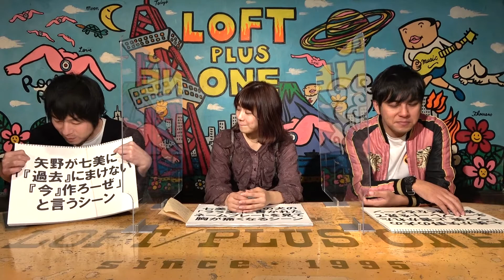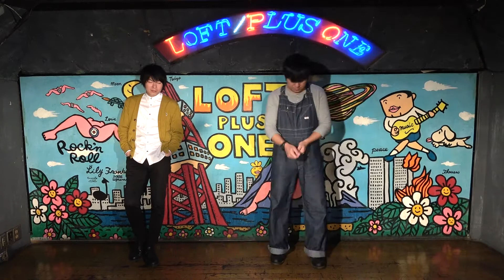【僕等がいた③】胸キュンシーンランキング（ゲスト：根本羽衣）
参考文献：【僕等がいた】小畑友紀先生